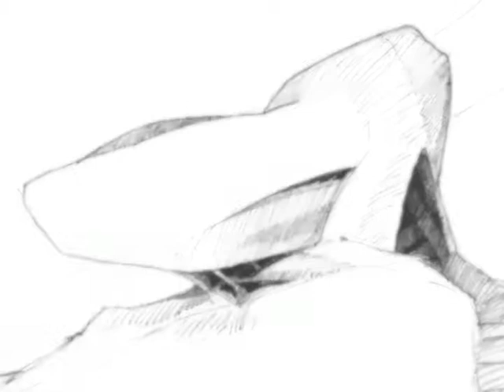Chapter 1 of Sandu Baciu's Concept Architecture - Domes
Dome design concepts for future simple house design, part of my free book on Apple: Architectural Concept Design-Visions from a different past. Those structures designs are my rebellion against common complacency house design.